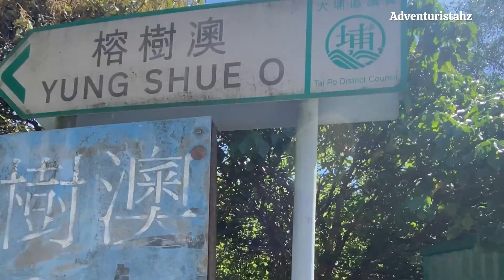Flying Phoenix Stream,Saikung,Hong Kong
One of the shortest stream from the starting point.This maybe short walk yet steepy once you go up beside to the falls..
I suggest you come here together with your friends.